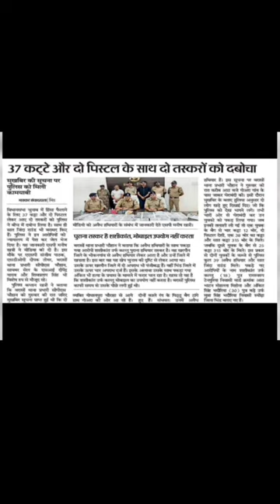हथियारों की बडी खेप।हथियार का जखीरा।shots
हथियारों की बडी खेप।हथियार का जखीरा।

Your Quires:-
indian hathiyar
hathiyar image
hathiyar in english meaning
jatni se load hathiyar
hathiyar logo
khatarnak hathiyar
kagaj ke hathiyar
hathiyar kulhadi
hathiyar ke photo
hathyar gippy grewal djjohal
hathyar gippy grewal lyrics
hathyar gori
hathiyar gippy grewal song mp3
hathiyar game
hathiyar gippy grewal song download
hindi picture film hathyar
hathyar film sanjay datt
hathiyar parvana form
hathiyar feat roach song download
farsi hathiyar
hathyar gippy grewal ringtone download
farsa hathiyar
fighter hathiyar

Any cyber crime related complain👇
Cyber Complaint Portal:-
Follow Me On Other social media ♥️
आपके अपने चैनल Cyber Police में आपका स्वागत है दोस्तों, मेरी पूरी टीम की कोशिश है कि आपको हर प्रकार के होने वाले नये- नये फ्रॉड एवं पुलिस से संबंधित जानकारी उपलब्ध कराते रहें और धोखाधड़ी करने वाले लोगों से कैसे बचना है इसकी जानकारी भी लगातार देते रहेंगे ।
                    सावधान रहें, सायवर सुरक्षित रहें।
🙏 000 🙏
🙏Anand Dixit♥️
From- Cyber Police MP